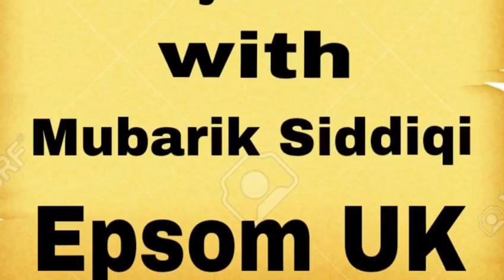Comedy Time, Mobarak Siddiqui